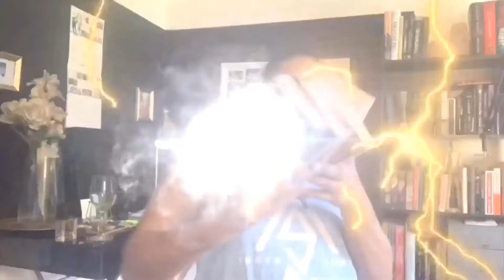Fire Starter by Stephen King | A Book Talk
I really enjoyed this book, and was really excited to know there is a movie adaptation (and with Drew Barrymore?!😍) here's a little book talk, I hope you like it . I do ramble a lot , so bare with me . Comment first below for a shout out in my next video If you know the Stephen King novel I'm reading after Firestarter🤙🏾😎

Goodreads: @DevKThrillz